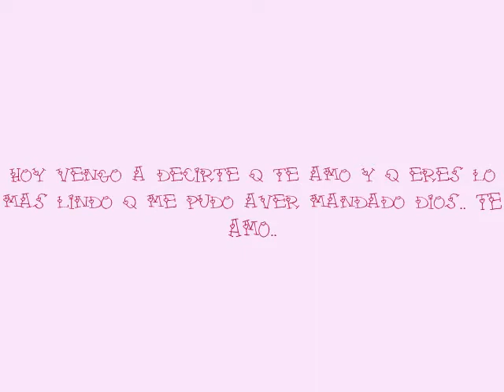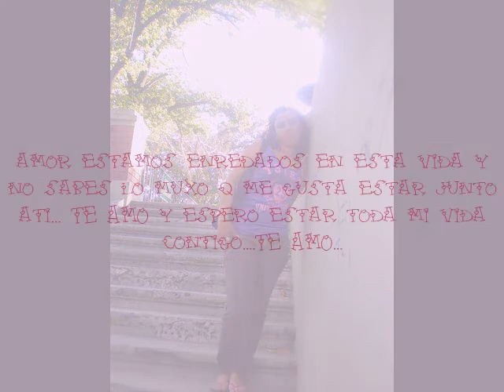eres mi sol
ismael te amo y q todo el mundo lo vea y lo sepa